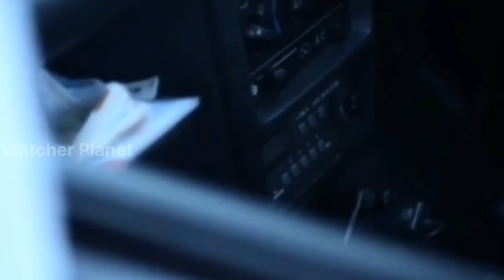Hitch Hike Film Explained in Hindi/Urdu Summarized Explained | Watcher Planet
Hitch Hike Film explained in Hindi
Hitch Hike Film explanation in Hindi
Hitch Hike Full Movie in Hindi
Hitch Hike Movie explained in Hindi

Credits:
Images and footage Source:
Director:
Producer:
Writer:

Video Topics :
1.hollywood movie explained in hindi
2.movie explained in hindi
3.explained in hindi
4.movie explain in hindi
5.hindi explanation of hollywood movies
6.movies explained in hindi
7.hollywood movie story explained in hindi
8.hollywood explained in hindi
9.movies explained
10.explain hollywood movie in hindi
11.hollywood movie explanation in hindi
12.ending explained in hindi
13.hollywood movie explain
14.hollywood movie hindi explained
15.hollywood movie hindi explanation
16.movie explained
17.hollywood movie in hindi explained
18.movies insight hindi
19.endingexplainhindi
20.Ending Explained In Hindi
21.Explained
22.Movie Explained in Hindi
23.movie hindi explained
24.hollywood movie
25.explained in hindi
26.Movie Hindi Explanation
27.hollywood movie in hindi explain
28.hollywood movie in hindi explained
29.hollywood movies in hindi explanation
30.movies explained hindi
31.love story movie explained in hindi
32.hollywood movies in hindi explanation
33.Movies Explanations in Hindi
34.Movie Explained in Hindi
35.Film Explained in Hindi
36.Film Explained Hindi
37.Film Explain in Hindi
38.Film Explained
39.Film Explained in hindi
40.Film Explaine in Hindi